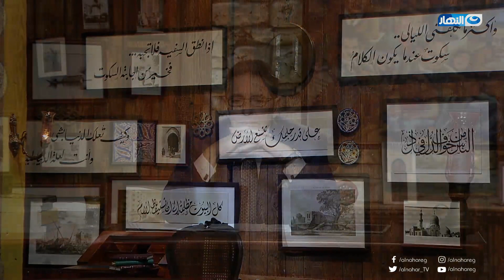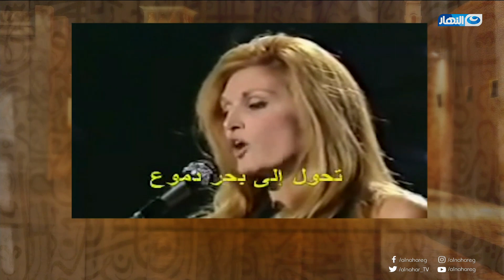باب الخلق | حلقة الجمعة 18 يناير 2018 | داليدا - لقاء فينوس بوليس دكتوراة في علم اللاهوت